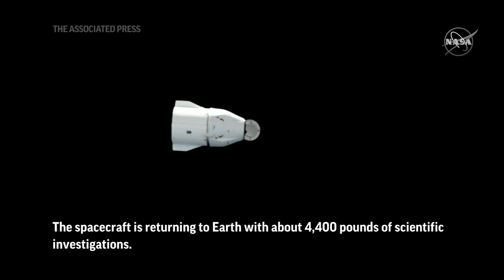SpaceX Dragon cargo ship pulls away from Space Station for return to Earth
The SpaceX Cargo Dragon departed the International Space Station on Tuesday carrying more than 4,000 pounds of scientific investigations. (Jan. 10)